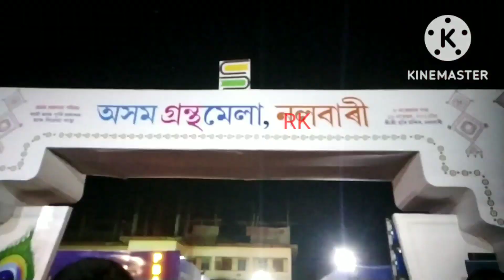Rakh mahotsav 2022 !! Nalbari rakh 2022-23 !!Radha krishan!!part -3